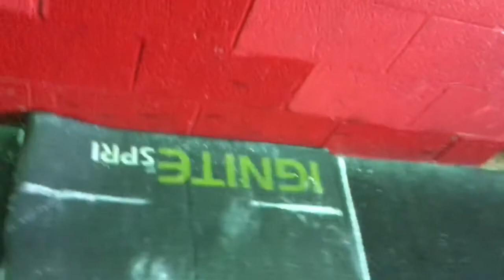WZA Online Qualifier WOD 3 ('17-'18)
Cedric Bryant
CrossFit Kingstowne
Masters 35-39

WOD 3 "Gymnastic Triplet"
4rnds (for Time)
21 C2B
15 SHSPU
18 Pistols (9/9)

Time: "7:54"

I wasn't sure about one of those pistols at the end so I did and extra rep and ended @ "7:56 " might get penalized. Didn't have a judge for this 2nd attempt but made sure measurements, video angle and setup were consistent with my previous which both videos will be uploaded to show standards are identical.y